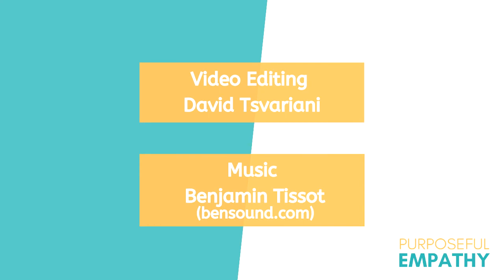How One LA Producer is Taking Audiences from Empathy to Action ft. Peter Samuelson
Watch this episode to learn how a successful Hollywood producer has found joy - and success - flexing his empathy muscles.

Serial pro-social entrepreneur, Peter Samuelson has always been ambitious about solving social problems. After 35 years of impact work, he’s brought shelter to the unhoused, helped foster kids get into college and brought joy into the lives of seriously ill children and their families. These days, through his production company, Philmco, he’s inspiring audiences to translate their empathy into action. In this episode, he describes how all his passion work has brought untold meaning and joy into his life.